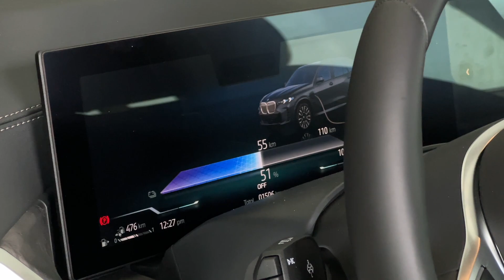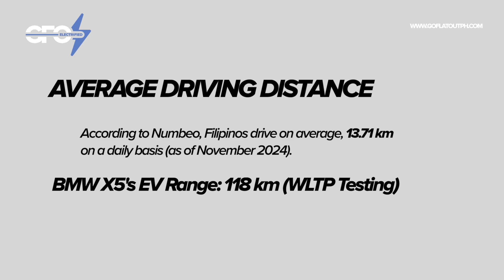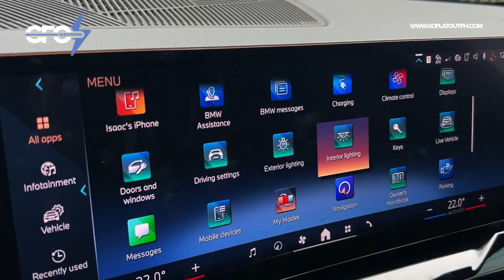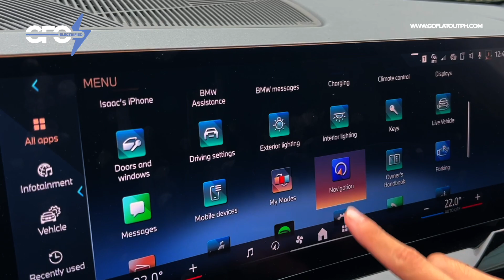5 Reasons To Consider Plug-In Hybrids In The Philippines (Feat. The BMW X5 Plug-In Hybrid)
Plug-in hybrids or PHEVs serve as a transitionary technology from pure internal combustion engine (ICE) cars to fully electric vehicles (EVs). When used and charged appropriately, you'll be saving a lot from fuel expenses, since charging even with Meralco's rates is far cheaper.

In addition, the more powerful electric motors of a PHEV add performance to the gasoline engine. PHEVs also have bigger batteries to feed the more powerful electric motors, and the upside to this is that, with 118 km of range with the BMW X5 plug-in hybrid, you essentially have two cars in one--a smooth EV in your daily commutes and an efficient hybrid when going on long drives.

But there are a couple more reasons why a PHEV might be perfect for you, and these are explained here in this PHEV guide in the Philippines.